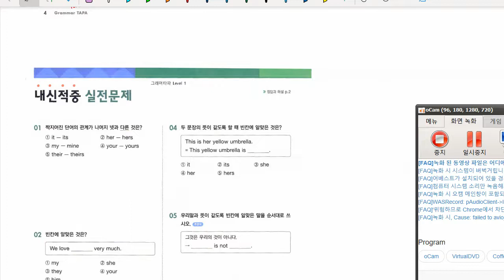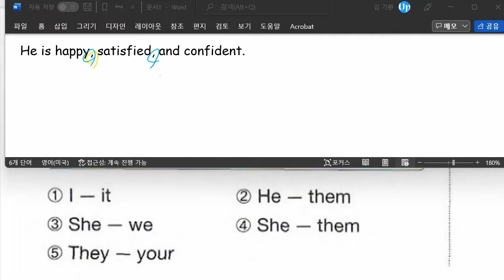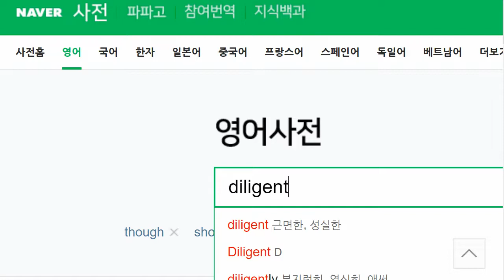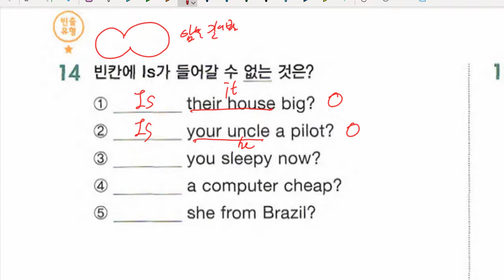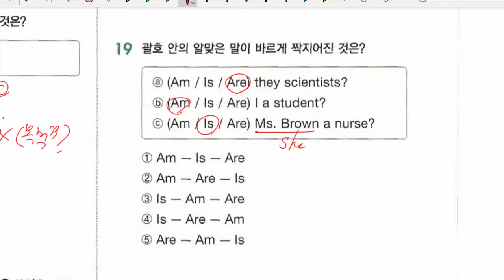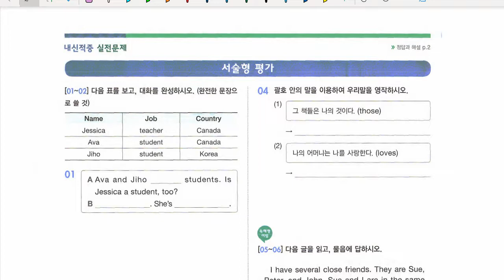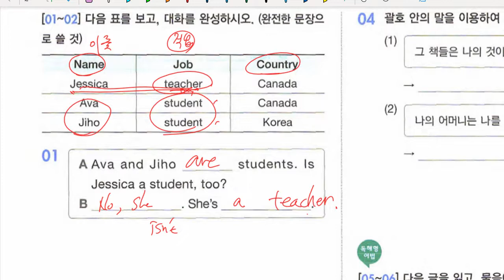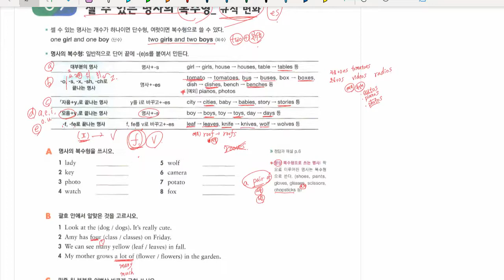중1 2022 03 30 문법 인칭대명사와 be동사 실전문제 풀이 문법 명사와 관사